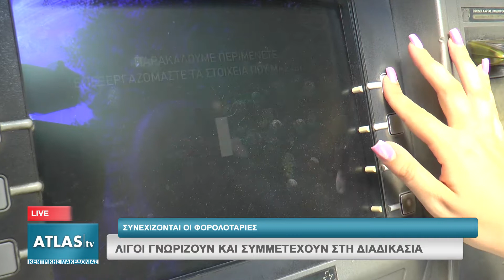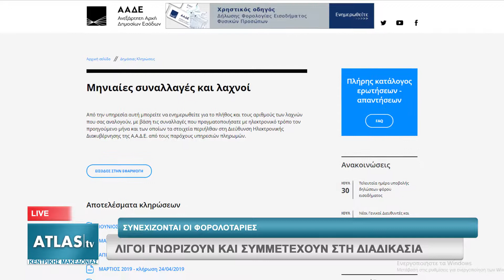ΣΥΝΕΧΙΖΟΝΤΑΙ ΟΙ ΦΟΡΟΛΟΤΑΡΙΕΣ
Δύσπιστοι εμφανίζονται οι πολίτες όσον αφορά στις φορολοταρίες που διεξάγει τα τελευταία δύο χρόνια το Υπουργείο οικονομικών. Άλλοι πάλι δεν γνωρίζουν καν την ύπαρξή τους. Πρόκειται για μια από τις μεθόδους που επιστράτευσε ο κρατικός μηχανισμός στον αγώνα κατά της φοροδιαφυγής.